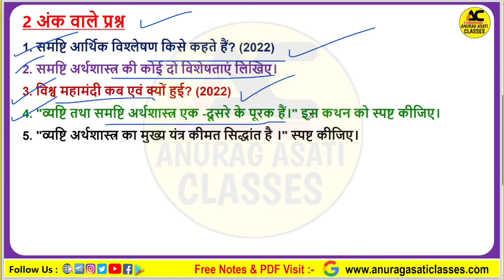Mp Board Exam 2024 | Class 12th Economics Chepter 6 Samashti Arthshastra | Most Important questions🔥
Mp Board Exam 2024 | Class 12th Economics Chepter 6 Samashti Arthshastra समष्टि अर्थशास्त्र| Most Important questions🔥

Topic Cover —

mp board class 12th Economics important question
mp board class 12 Economics chapter 6 important question Samashti Arthshastra
mp board class 12th Economics
mp board class 12 Economics chapter 6 Samashti Arthshastra